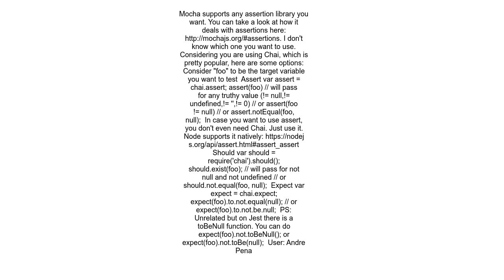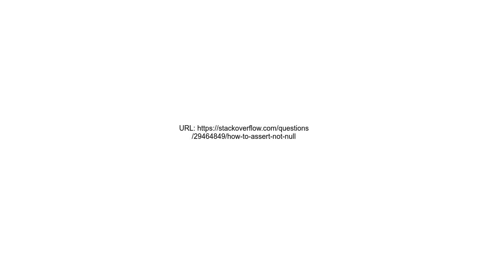How to assert not null